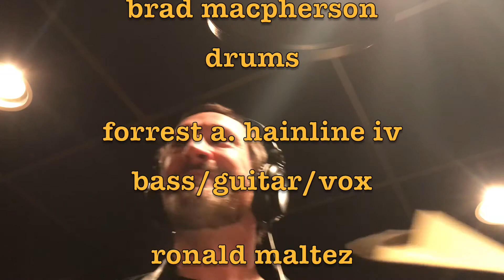kill the competition, please? - m.f.t. (fresh out the booth)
unmixed everything at omega studios rockville, md
written by forrest a. hainline iv
performed by:
brad macpherson - drums
forrest a. hainline iv - bass/guitar/vox
ronald maltez - lead guitar